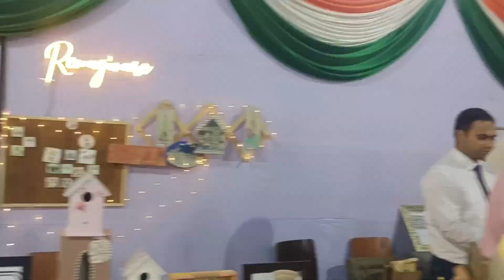এত বড় অভিনেত্রী হয়ে তার ব্যবহার দেখো 🥹||south city mall kolkata||best shopping mall in kolkata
এত বড় অভিনেত্রী হয়ে তার ব্যবহার দেখো 🥹||south city mall kolkata||best shopping mall in kolkata||@mj9156 bengoli vlog